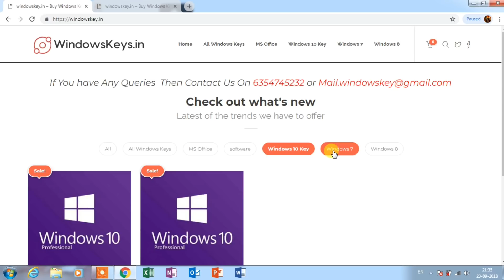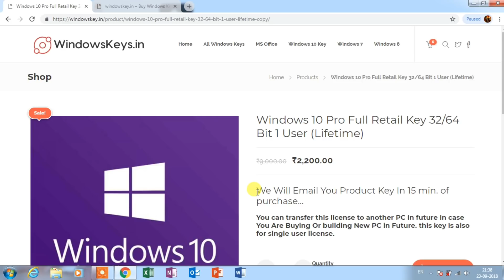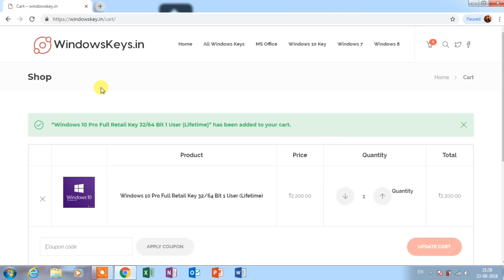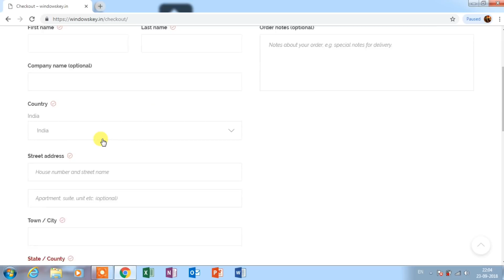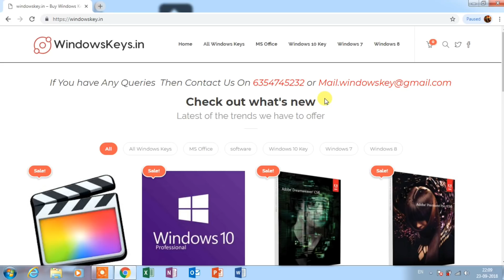Why We Should Use Genuine Windows🔥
Doston is video me maine apko bataya hai ek GenuineWindows aur ek PiratedWindows me kya difference hota hai. Aur kis tarah aap ek genuine windows key purchase kar sakte hai bahut hi kam price me. Hope aap sabhi ko hamara ye video pasand aayega.

Chandan Kumar